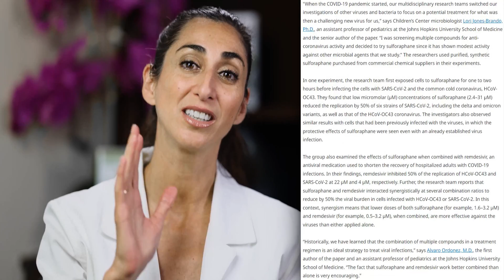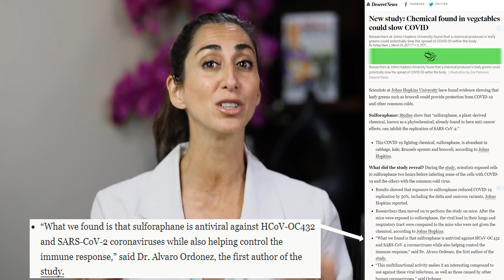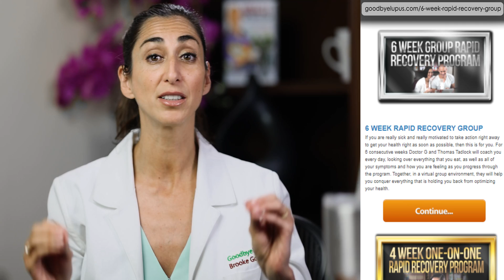New Study - Chemical Found In Vegetables Could Slow COVID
The GOOD NEWS never stops! It turns out the same amazing foods that reverse autoimmune and inflammatory diseases also PREVENTS COVID and cold viruses!

Researchers at John Hopkins found that Sulforaphane, a phytochemical found in cruciferous vegetables (especially kale, cabbage and broccoli) are not only toxic to cancer cells, but to the SARS-CoV-2 COVID-19 virus, and cold viruses.

This news is NOT A SURPRISE to those of you already hyper-nourishing on the Goodbye Lupus Protocol who have noticed that not only did your arthritis, rashes and other symptoms go away, but you no longer get the usual colds and flus.

I have had a lot of folks tell me over the years that they were the only member of their family not to get COVID symptoms even though they were originally the sick ones, because they were drinking their green smoothie.

Over the past 2 years, multiple members of my Rapid Recovery Group got COVID during their program and did not have significant symptoms – which is very unusual for folks with autoimmune diseases who are not hyper-nourishing.

We have also had amazing results hyper-nourishing to help people reverse the symptoms of COVID Longhaul Syndrome. So these nutrient-dense foods don't just prevent COVID but can reverse the damage it causes after the infection.

What is good for the immune system is good for the immune system, and it turns out, cruciferous vegetables are the KEY to a healthy immune system. So smoothie-on my friends!

Click LINK To learn more about how to hyper-nourish or for free resources, recipes, books, classes